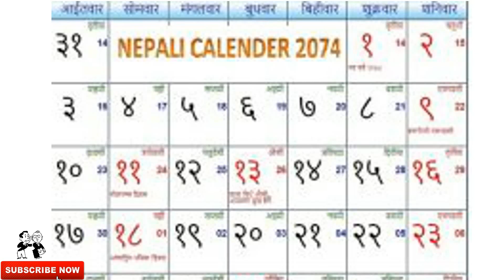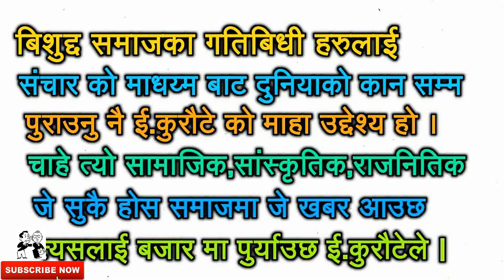बिरेन्द्रको मृत्यु ,भविष्यवाणी गरेका यि चर्चित ज्योतिषीले फेरी गरे देशको बारेमा यस्तो भविष्यवाणी !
Astrology Deepak Subedi Latest Prediction
The Nepalese Royal Massacre occurred on 1 June 2001, at a house on the grounds of the Narayanhity Royal Palace, the residence of the Nepalese monarchy. Ten members of the family were killed during a party or monthly reunion dinner of the royal family in the house. The dead included King Birendra of Nepal and Queen Aishwarya.

Later, upon his father's death, Prince Dipendra became de jure King of Nepal while in coma, and he died in the hospital three days after the massacre without recovering from this coma.

Birendra's brother Gyanendra became king after the massacre and the death of King Dipendra